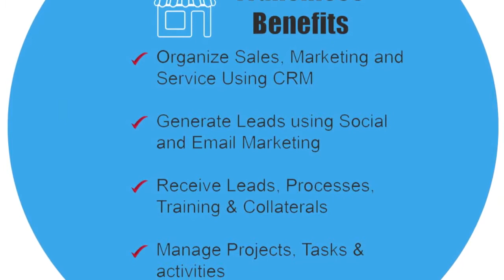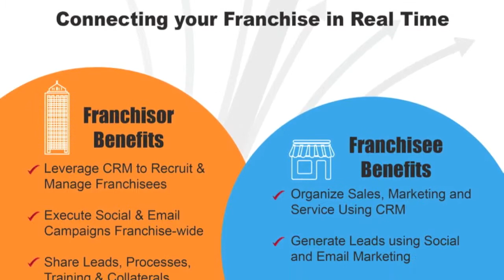Soffront Franchise CRM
Learn how to connect your franchise with Soffront's CRM and marketing platform.